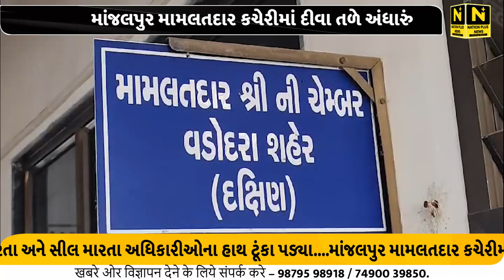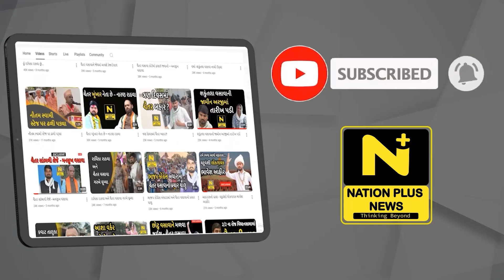માંજલપુર મામલતદાર કચેરીમાં દીવા તળે અંધારું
કલકત્તાની ઘટના બાદ ગુજરાતમાં નોકરી કરતી મહિલાઓની સુરક્ષા સુનિશ્ચિત કરવા મહિલા અધિકાર મંચ દ્વારા રાજ્યભરમાં કલેકટરને આવેદનપત્ર આપી રજૂઆત કરી હતી.